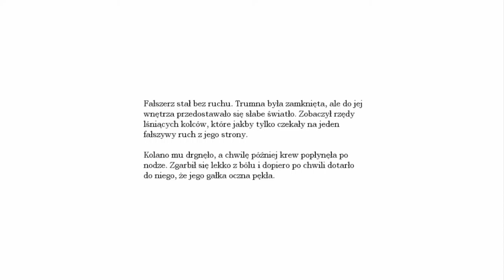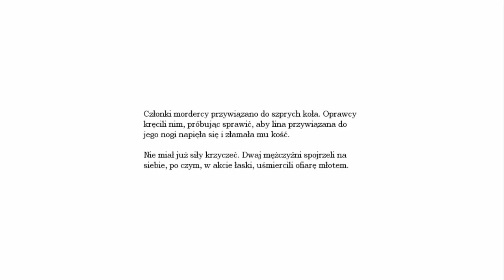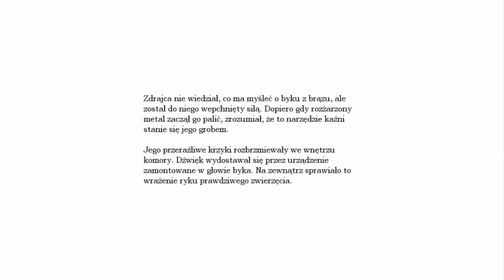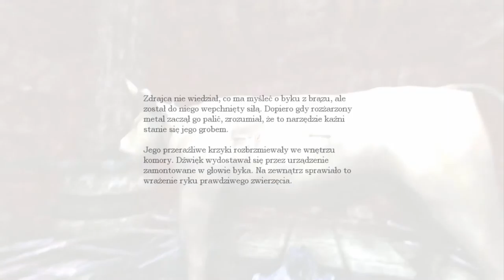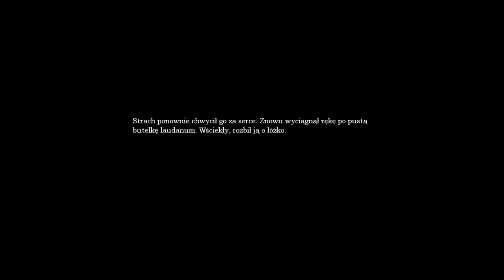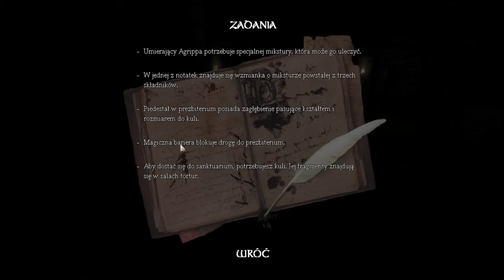Zagrajmy w Amnesia Mroczny Obłęd (The Dark Descent) #15 Fragmenty kuli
Witajcie w kolejnym odcinku z Amnesii i dziś pozbieramy fragmenty kul i przestraszymy się znowu zombiaka.A dziś już zakończę przesyłanie odcinków z tej serii.